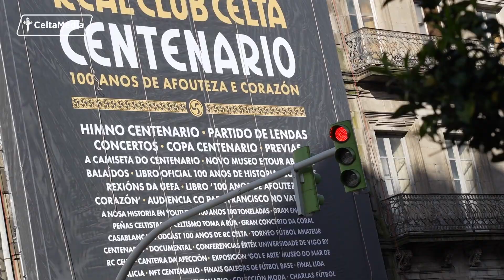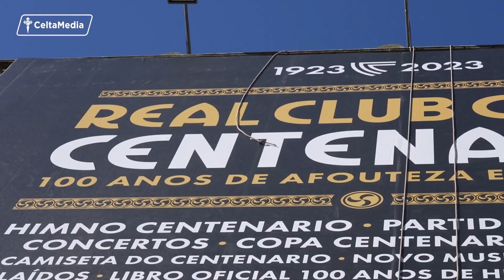El centro de Vigo ya luce CENTENARIO 💯💙 RC Celta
La rúa Colón, en el centro de Vigo, ha visto desplegada una macrolona donde repasamos algunas de las iniciativas que serán protagonistas en los próximos meses. ¿Qué os parece?